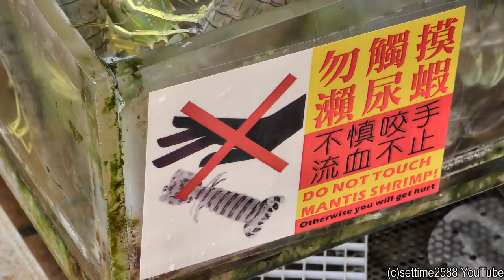Live Lobsters and Amazing Aquariums, the Live Seafood Restaurants of Sai Kung, Hong Kong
Street food and Chinese Food of Hong Kong